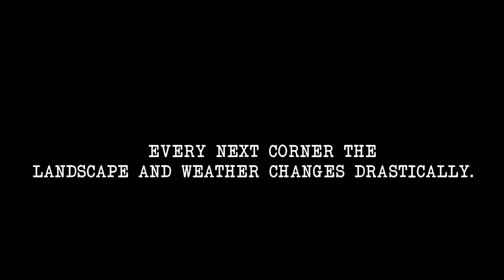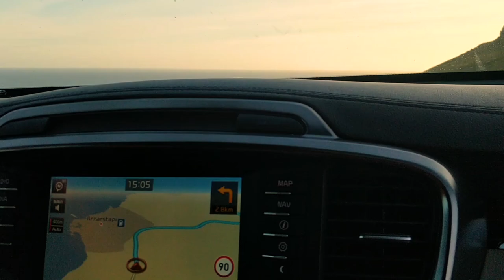ICELAND VLOG (1/5): Indian Girl Driving In Iceland I Snaefellsnes Peninsula I Blue Lagoon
Hey guys! I'm honestly so excited for this Icelandic Roadtrip Series.
I was driving in Iceland with my other three friends around October end and November first week and did a self-drive road trip around the country (except west fjords Region).
Driving on those Icelandic roads was one of my bucket lists.

[ This was a memorable trip to Europe I did with my other three friends Ishita, Arpita, and Hema.
It was so liberating and the most unforgettable experience I've ever had! I traveled from my home country India (Mumbai)-Paris-Costa Brava-Barcelona-Paris-Iceland-Amsterdam!
I planned it all by my self! Also schedules all the tours, explored on my own and I can not explain the feeling of accomplishment I felt after].

Episode 1: WEST ICELAND

// In this vlog, I covered the West Part of Iceland. I explored the Snaefellsness Peninsula, in that
I covered Budir, Arnarstapi, Hellnar, Snaeellsjokull National Park, Kirkufell Mountain & Kirkjufellsfoss waterfall then Reykjavik and Blue lagoon.

// I planned my own Icelandic self-drive road trip. I will share with you my experiences and all information in every upcoming vlog, so I hope it will help you to plan your own Icelandic road trip.

And of course, you can also visit Iceland on your own, as I did!

//My Gear
One Plus 5

// Services which I used -
* Car Rental Services: